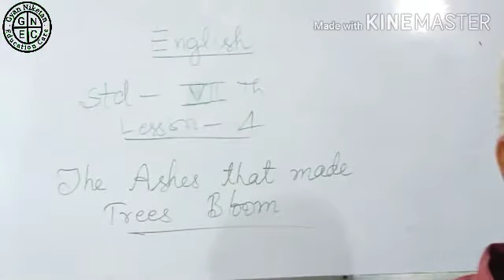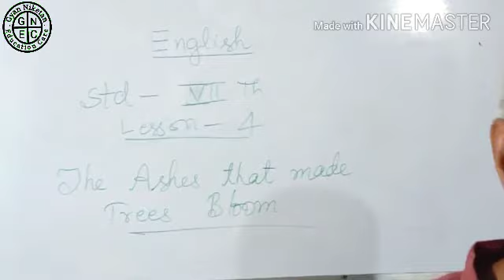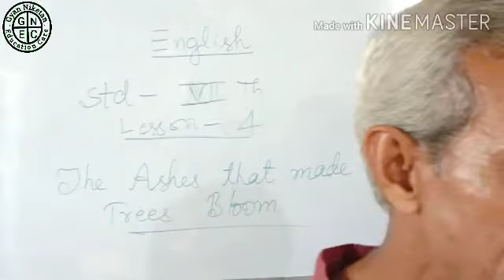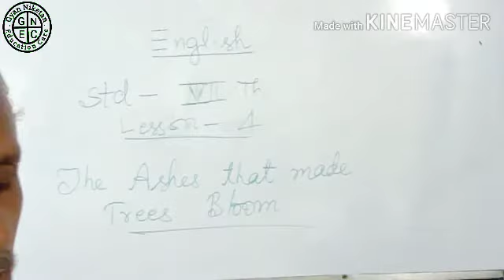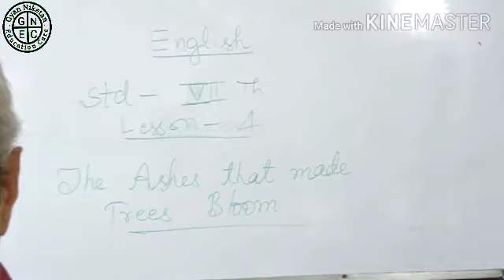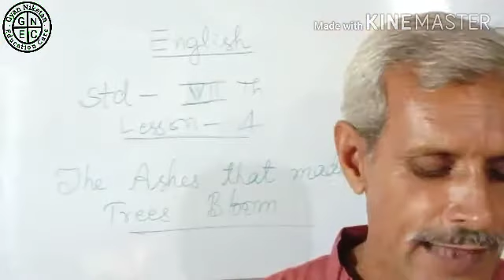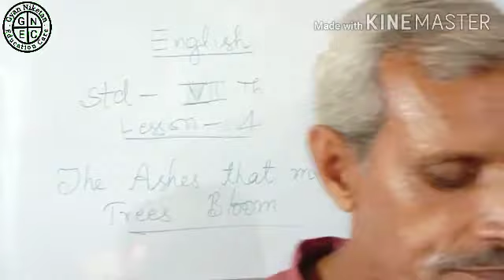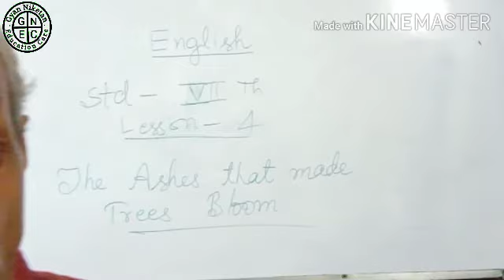Class-7, English Literature, Lesson-4 (The Ashes that made trees 🌲 bloom)